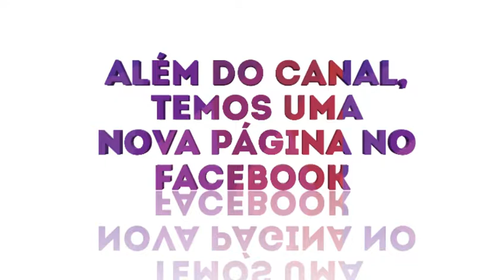NOVIDADE DO CANAL NOVA PÁGINA NO FACEBOOK DÁ UM LIKE LÁ!